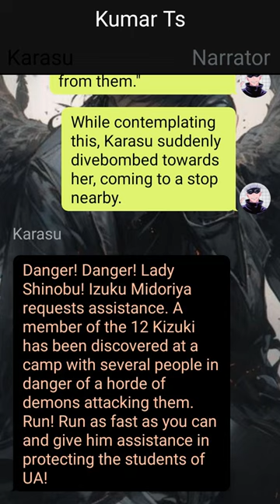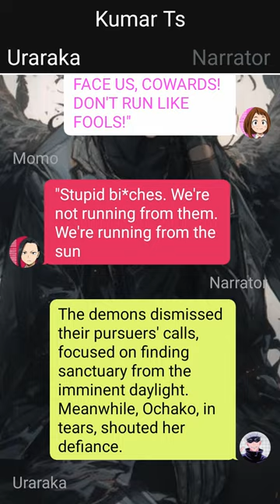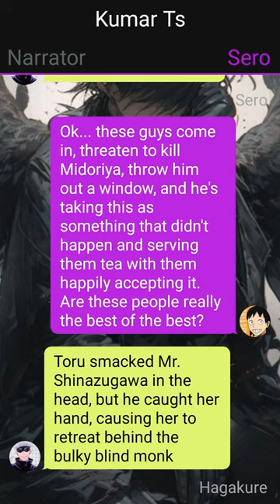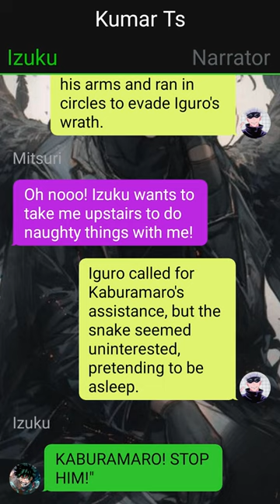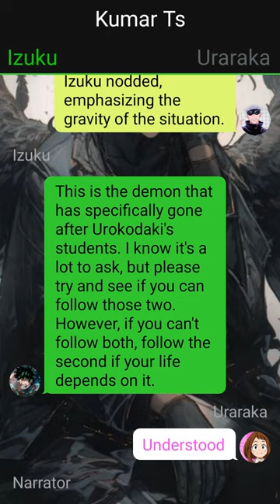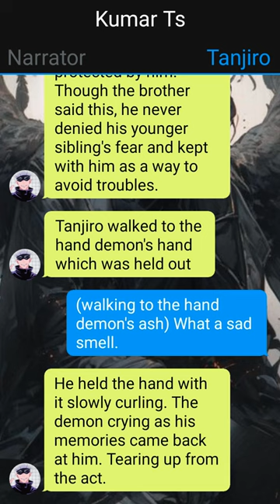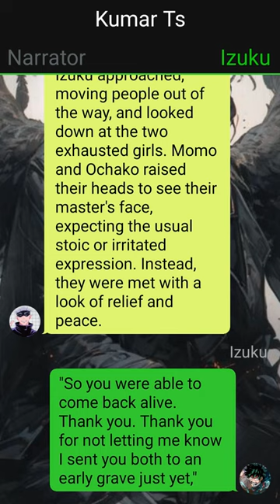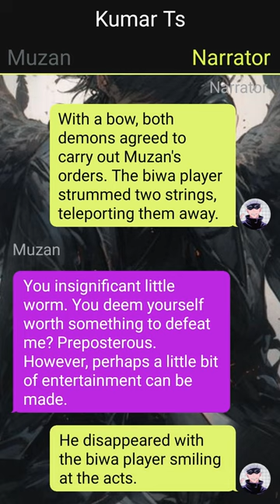New Ship || Op Demon Art Deku Texting Story || Izuku X Shinobu X ??? | PT~4